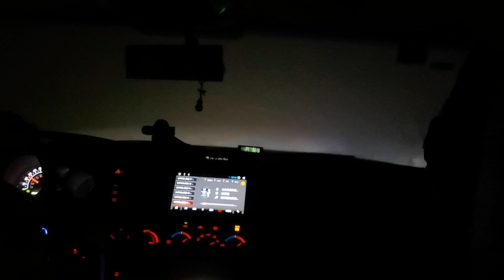妹子搭车去西藏，小狗变得精神萎靡，晚上下雪下雾，完全看不清道路，比骑行还吓人 ｜ 女骑士Jane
我是“超级无敌简”！重庆妹子，背包3年骑行3年，目前在摩托旅行。不矫情不做作，不夸张不偏见，致力于分享最真实的旅行故事。